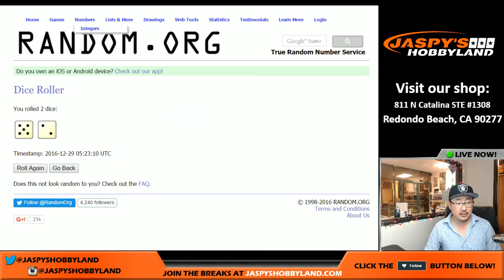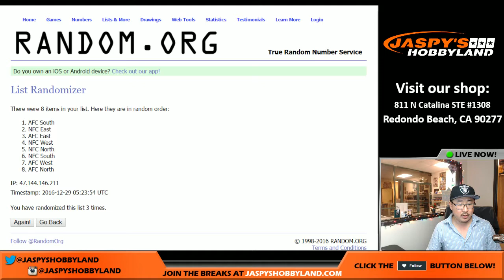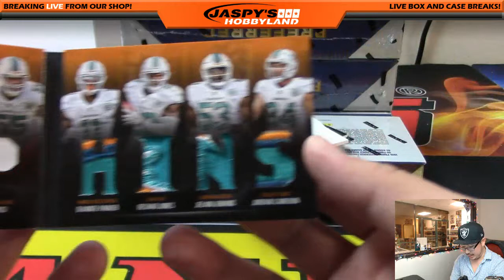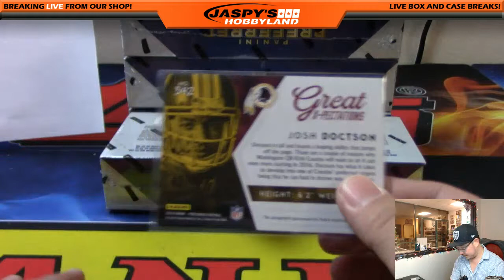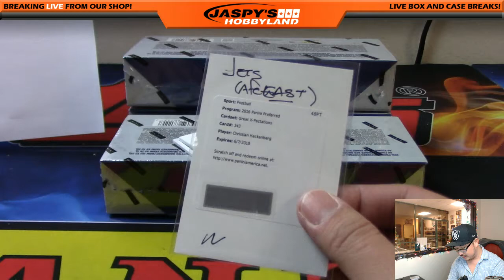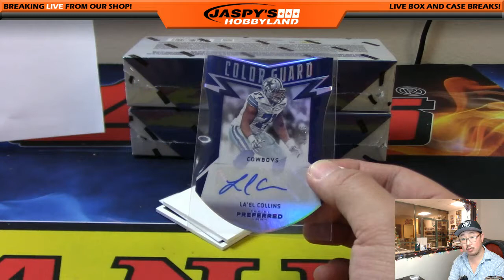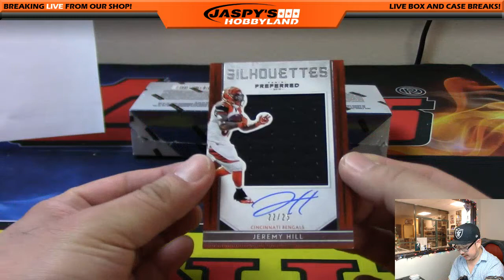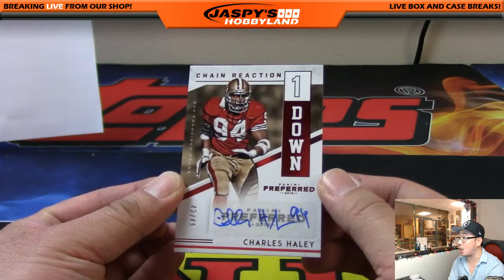12/28/16 [5Box (1/2) RANDOM DIVISION] #9 - 2016 Panini Preferred NFL Football